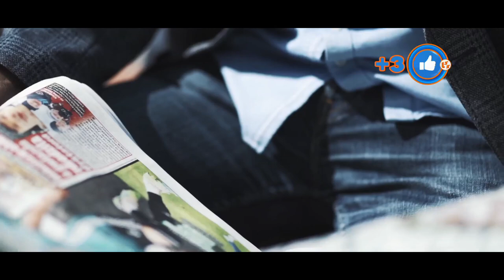NOTOWANIE 658 cześć 4 22.11.2020r. oficjalne notowanie SZLAGIEROWO.PL